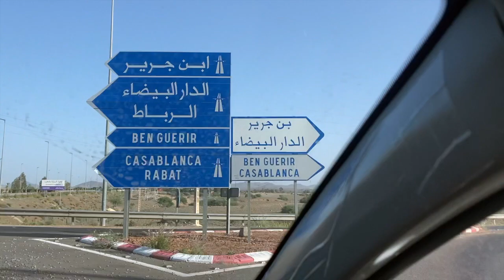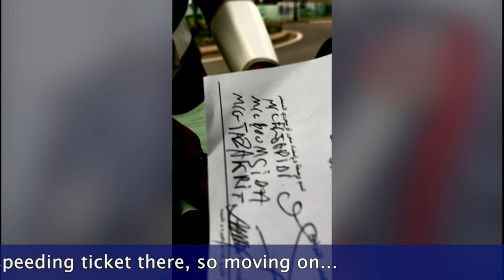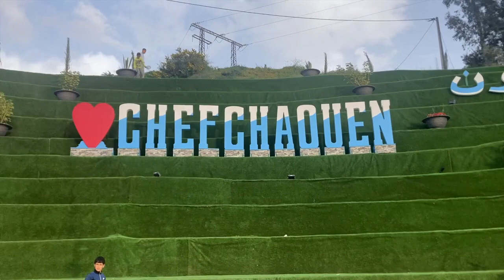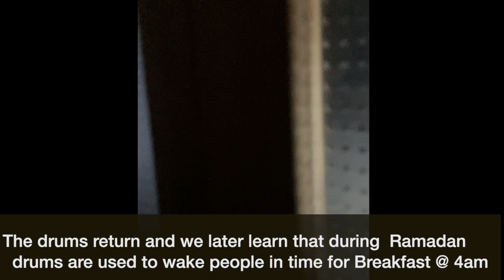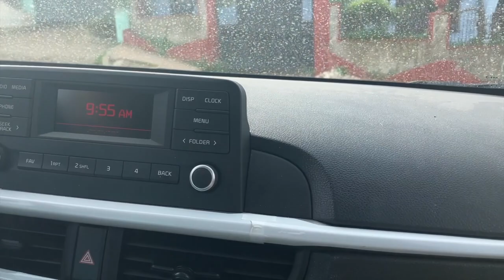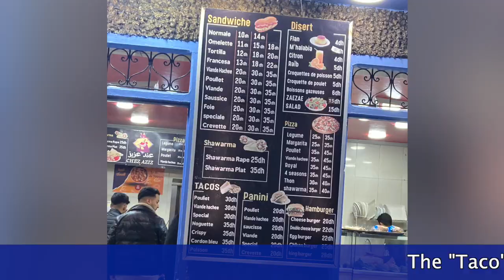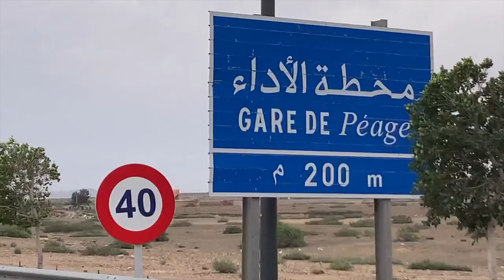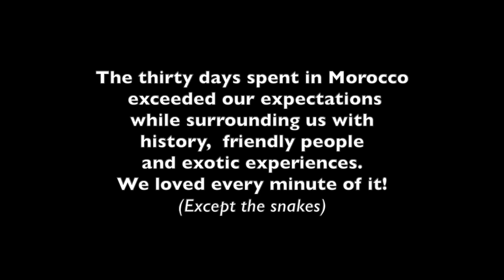Majestic to Modern: Road Trip to Rabat, Chefchaouen, Casablanca and Marrakesh (Morocco Episode #8)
We took a road trip the day after we returned from the Desert & Fes excursion. We'd planned to take a road trip anyway after a couple days to recuperate, but the entire city was out of water! So, it seemed like a good time to go since it could be 3-4 days.

We left Marrakesh, driving to Rabat for a night (with a stop over in Casablanca) then to Chefchaouen (The Blue City) for a night in the Medina. The next day we took a day trip to Marina Smir on the coast, then back again to Chefchaouen for a night at a different BnB. From there we drove to Casablanca before returning to Marrakesh the next day - Five days and four nights. It's hard to total up the mileage as we wandered a bit and discovered the last day we had "Avoid Tolls" checked on our phone, which sent us round about ways to get places (although those routes tend to be more interesting than the highway).

We saw breathtaking views, the green countryside, all kinds of people, and numerous donkey and horse carts. Each community had its own charm and things they sell, unique to both their region and resources.

The month we spent in Morocco exceeded our wildest expectations and surrounded us with history, friendly people and exotic experiences. We loved every minute of it!

Manush Jazz Gypsy Jazz